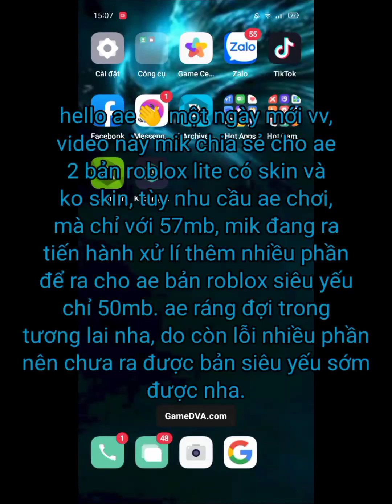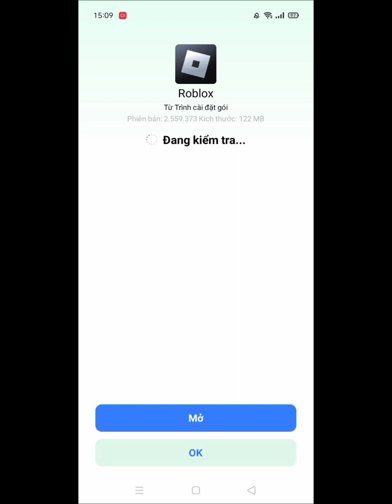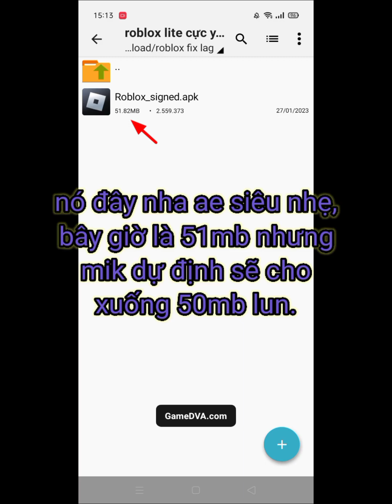fix lag roblox - roblox lite siêu mượt chỉ 57mb với 2 bản (skin và ko skin) tùy thích người chơi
 VIDEO HƯỚNG DẪN CÁCH VƯỢT LINK👉: đang cập nhật thêm

                  🍀MỤC TIÊU ĐẾN 10K SUB.🍀